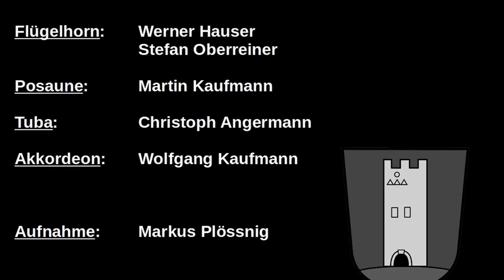Freundschafts Weis aus der Pöhamer Musikantenmesse - Quintett der Trachtenkapelle Winklern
Freundschafts Weis (Sanctus) aus der Pöhamer Musikantenmesse
von Mathias Rauch

Gespielt vom Quintett der Trachtenkapelle Winklern
Livemitschnitt vom 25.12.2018 aus der Pfarrkirche Winklern